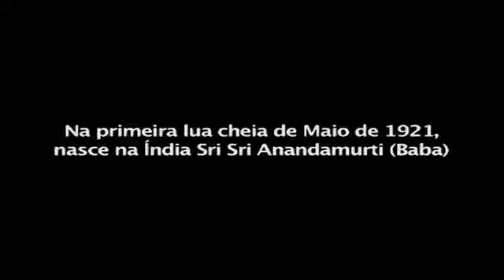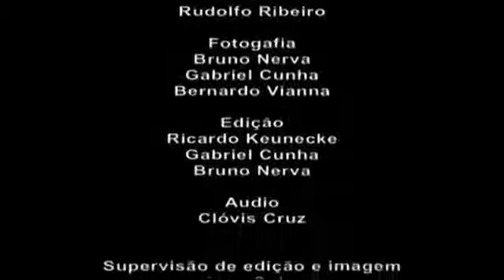Ananda Marga Satsaunga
A glimpse into the life of Dada Tapeshvarananda.